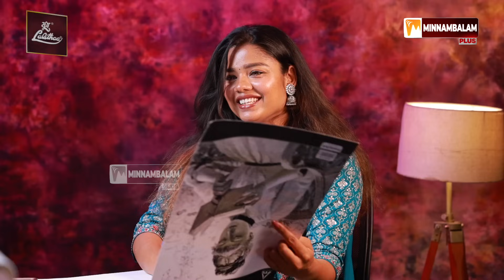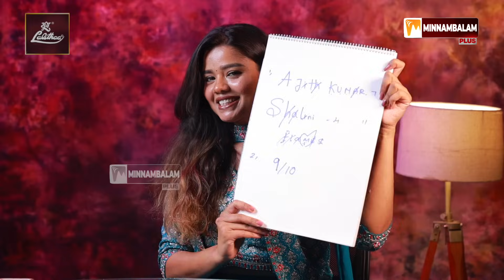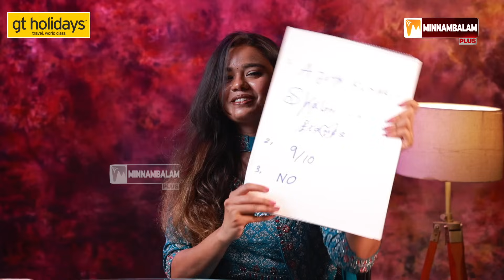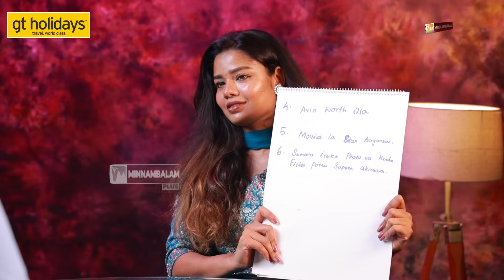😻First kiss experience-அ | Incognito mode-நா என்ன ? 🤣 | Selfie Shalu interview | Minnambalamplus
Minnambalam plus : Entertainment Endless..

Minnambalam Plus (M PLUS) is an entertainment channel that reaches a global audience. It offers a wide range of content, including engaging cinema interviews, lifestyle shows, factory tours, exclusive food vlogs, and social awareness initiatives. M Plus is committed to delivering reliable and enjoyable entertainment content.

Minnambalam Plus (M PLUS) is an entertainment channel producing Endless entertainment.